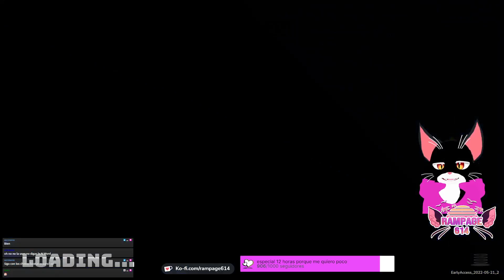[ESP/SWE]Probando pogochamp y despues veremos er que/+18/